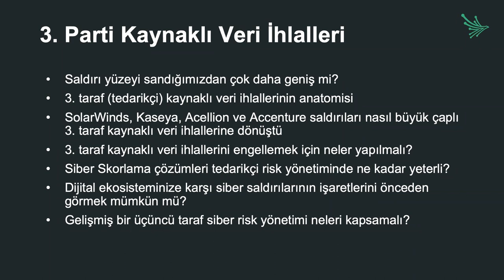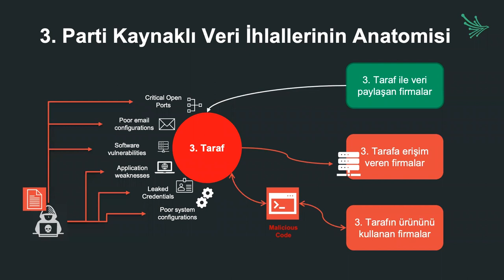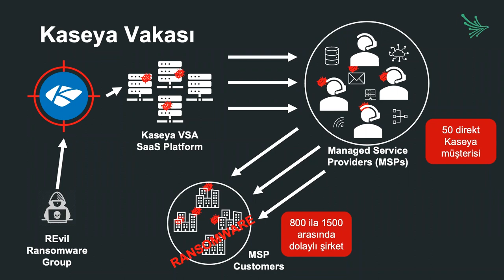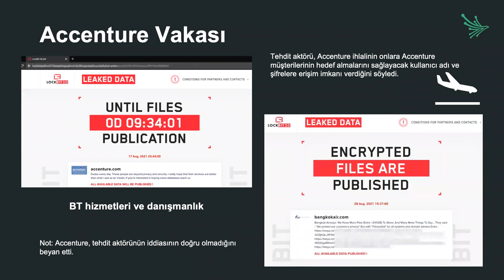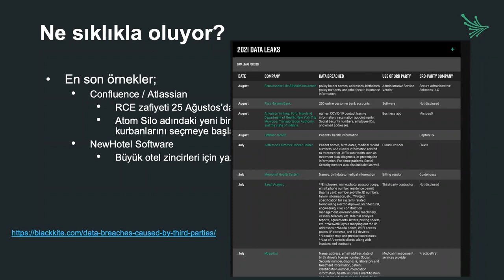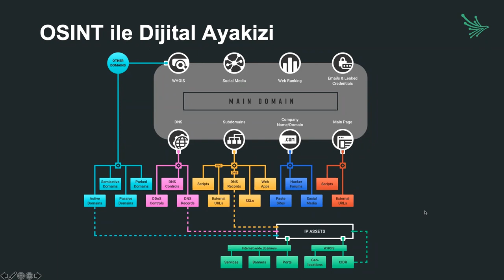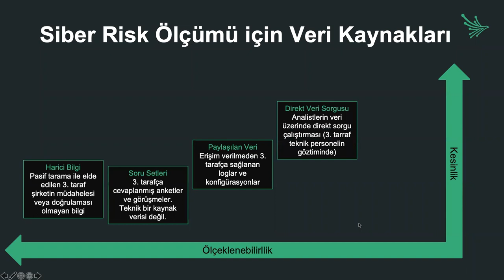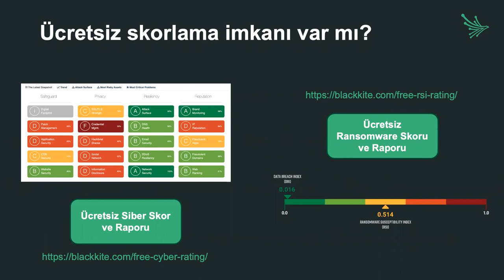Webinar: 3. Parti Firma Risklerinden Nasıl Korunulur?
3. Parti Firma Risklerinden Nasıl Korunulur?